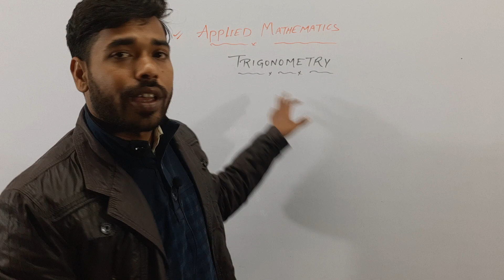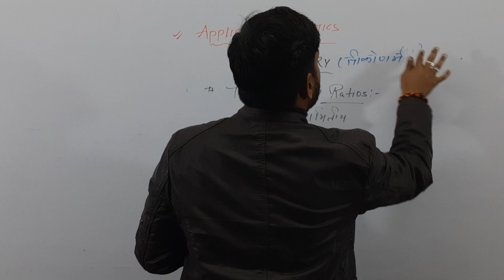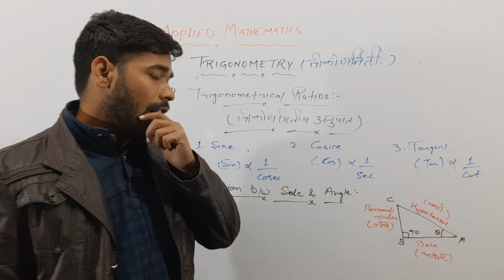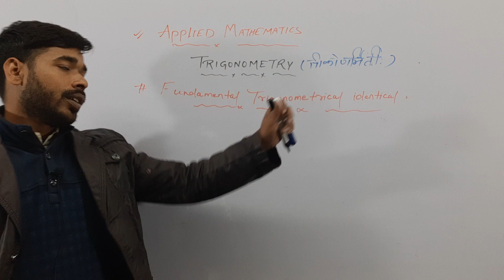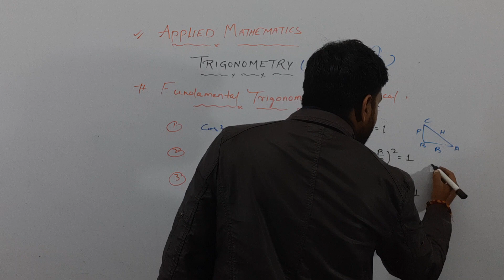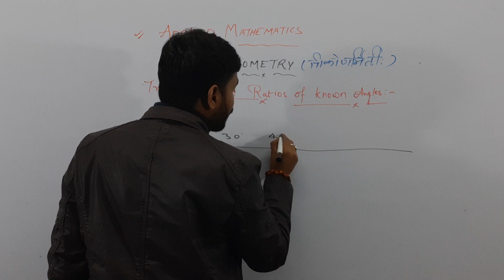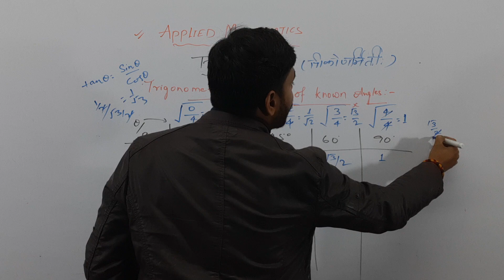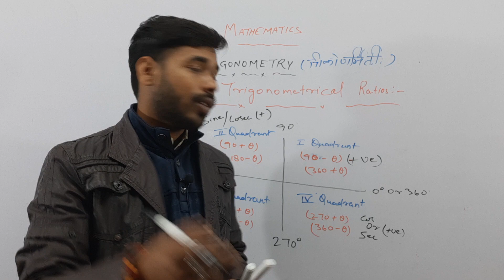Applied Math-l | Basics of Trigonometry | Part-l | Lecture-1